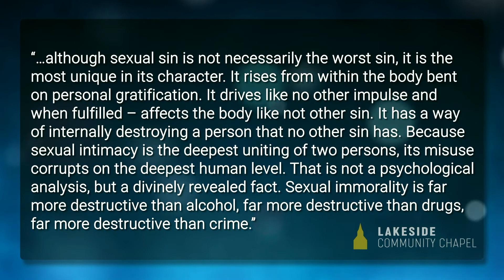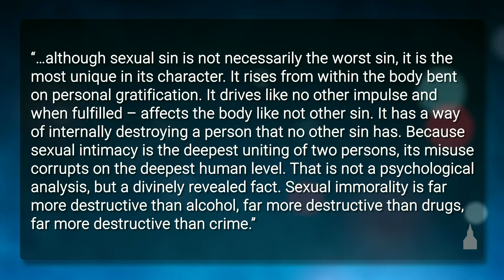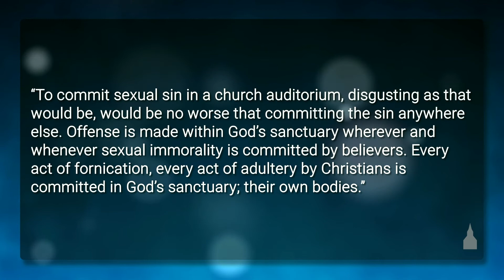Why Sexual Immorality is Wrong, Part 3 - Steve Kreloff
1 Corinthians 6:18-20
ID: 7616